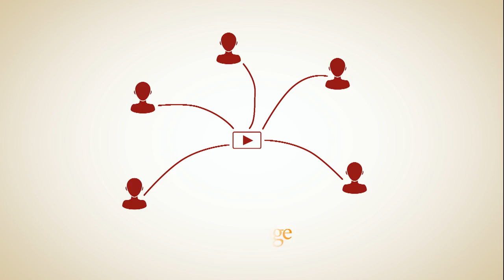700 ans de créon ateliers movie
Un petit tour dans les ateliers couture et accessoires de l'association: 700 ans de Créon.